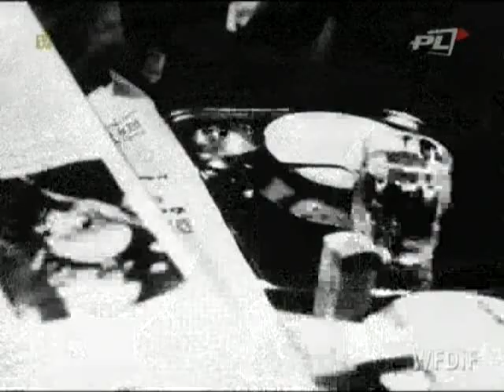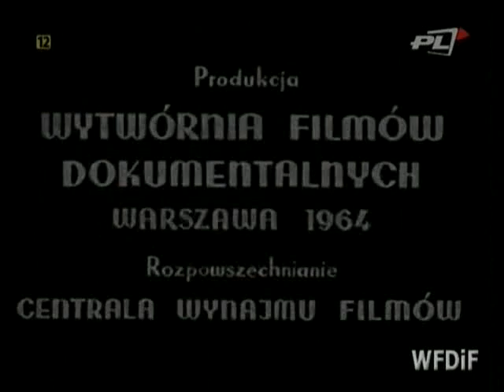PKF 1964 47b